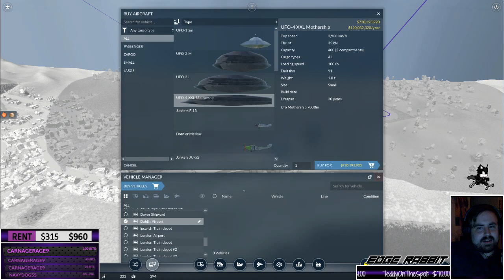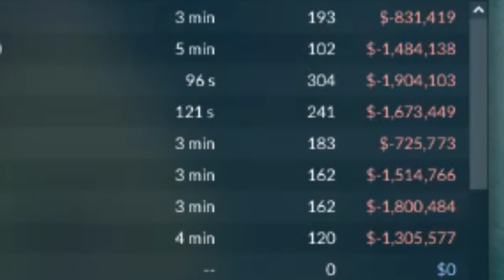I Decided to Roleplay as 1960's BRITISH RAILWAYS 🚂 VERY ACCURATE HISTORICAL SIMULATIONS 🚂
The constant, eternal meme of the channel returns in this very serious, very accurate, completely indisputable simulation of how British Railways handled their lines during the 1960's. Highlights include the Beeching Cuts, the Modernization Plan, and INTERSTELLAR SPACE TRAVEL.

Because British Rail has absolutely no chill under any circumstances. And I play them to the best of my ability.